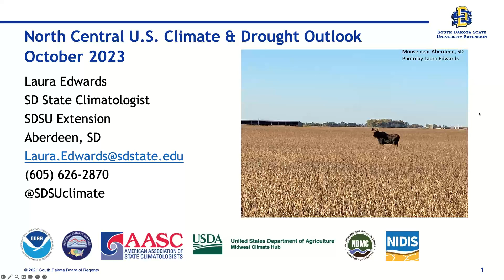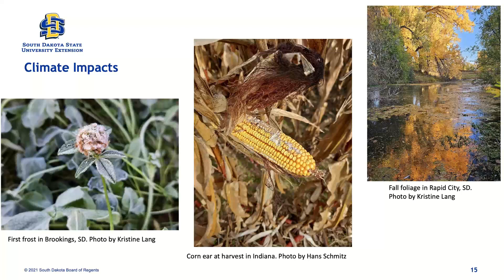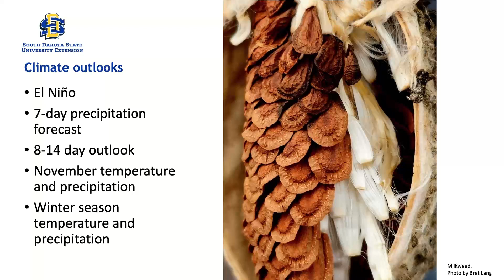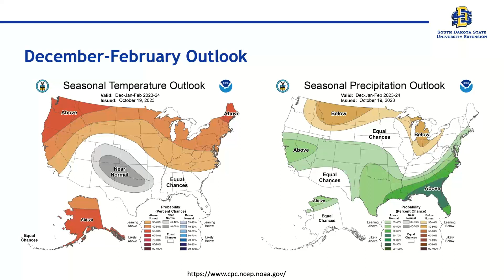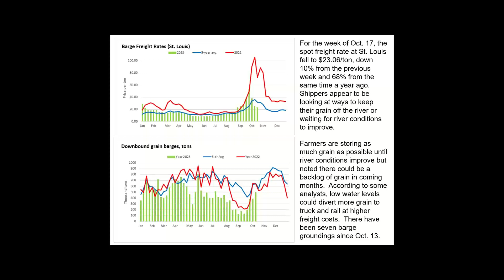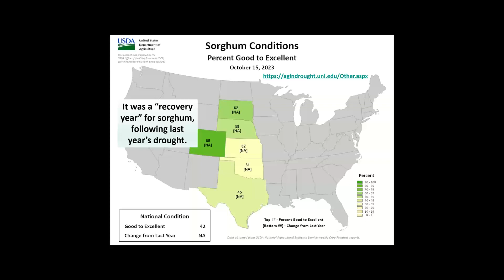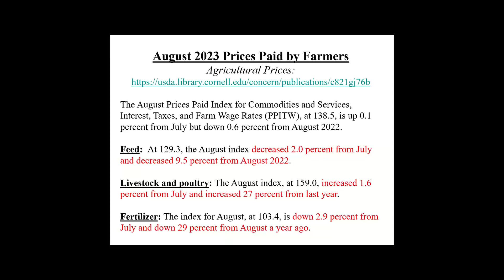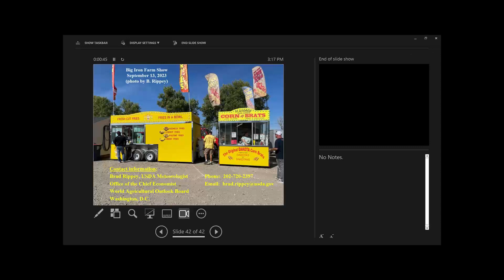October 2023 North Central U S Climate and Drought Summary and Outlook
This monthly briefing, hosted by the National Oceanic and Atmospheric Administration (NOAA) and climate partners (U.S. Department of Agriculture, American Association of State Climatologists, National Drought Mitigation Center), covers the region from the Rockies to the Great Lakes.

This webinar included a summary of past and current conditions in terms of climate variables such as snowpack, temperatures, precipitation, and potential and ongoing impacts from climate phenomena across sectors (e.g., agriculture, water resources, navigation). Finally, the webinar discussed outlook information from two weeks to the next few months/seasons.